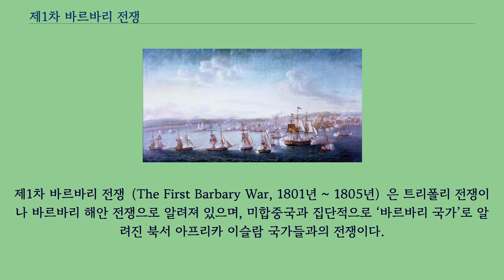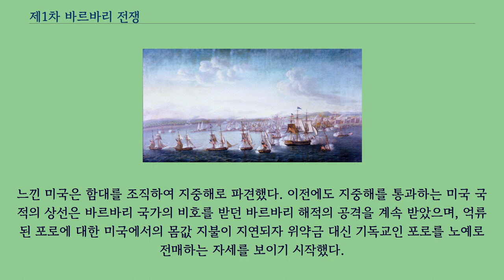제1차 바르바리 전쟁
제1차 바르바리 전쟁（The First Barbary War, 1801년 ~ 1805년）은 트리폴리 전쟁이나 바르바리 해안 전쟁으로 알려져 있으며, 미합중국과 집단적으로 ‘바르바리 국가’로 알려진 북서 아프리카 이슬람 국가들과의 전쟁이다.
이 나라들은 트리폴리, 알제리가 있으며, 이들은 명목상 오스만 제국의 국가지만 준독립국으로서의 지위를 갖추고 있고, 모로코 독립 술탄국도 여기에 포함된다.
그즈음 지중해 연안의 북아프리카는 오스만 제국의 독립 채산 국가로 준독립 국가 상태에 있었다.
트리폴리, 튀니스, 알제리 세 지역으로 구성된 이 지역은 바르바리 국가라고 불렸으며, 각각 오스만 제국 본국에서 파샤가 임명되어 통치를 하고 있었다.
바르바리 국가는 하이레딘 레이스 등을 배출한 바르바리 해적을 자기 부담의 무장 조직으로 가지고 있었다.
그 무력을 바탕으로 오스만 제국의 보호 아래에서 지중해를 통과하는 상선의 선적 국가에서 통행료라고 칭하는 상납금을 징수했을 뿐만 아니라, 상선을 습격해 얻은 기독교인 포로들을 인질로 그 나라와 협상을 벌여 몸값을 받아내고 있었다.
또한 영국, 프랑스, 네덜란드 등의 강력한 해군을 보유한 국가는 강력한 호위 함대를 수반하였기에 통행료를 납부하지 않았지만 서로 비르바리 해적에 투자하여 상대국의 상선을 습격하는 상황이 빈번했다.
또한, 1783년에 독립을 달성한 미국은 풍부한 산림 자원을 바탕으로 하여 저렴하게 배를 건조할 수 있었기 때문에 독립 전부터 해운업이 발달해 있었다.
독립 이전에는 종주국이었던 영국 상선 깃발을 내걸었기 때문에 바르바리 해적의 습격을 벗어날 수 있었지만, 파리 조약 이후에는 미국 상선들은 나포의 표적이 되었다.
1784년 10월 11일, 모로코의 해적들이 브리간틴 벳시호（Betsey）를 나포했다.
스페인 정부가 나포된 배와 선원들의 석방을 협상했다.
스페인은 미합중국에게 바르바리 국가들과 협상하는 법에 대해 조언을 했다.
스페인이 조언해 준 것은 더 이상의 상선 나포를 예방하기 위해 조공을 제공하라는 것이었다.
프랑스에 있던 미국의 외교관 토머스 제퍼슨은 조약을 맺고, 알제리에 나포된 억류 선원들을 석방하기 위해 모로코와 알제리에 특사를 보내기로 결정했다.
모로코는 1786년 6월 23일 미국과의 조약에 서명한 최초의 바르바리 해안 국가가 되었다.
이 조약은 모르코의 해적들이 미국 상선에 대한 물권을 배반함으로써 끝이 났다.
특히, 이 조약의 6조는 "모르코 사람이나 다른 바르바리 해안 국가들에 의해 나포된 미국인들이 모르코의 도시에 정박하면 석방시키고, 모르코가 보호를 한다"는 조항이 있었다.
또 다른 바르바리 국가인 알제리에 대한 미국의 외교적 조치는 모르코만큼 성공을 거두지 못했다.
알제리는 일주일 후인 1785년 7월 25일 스쿠너선인 「마리아호」와 「다우핀호」를 나포함으로써 해적행위를 재개했다.
바르바리 국가들 모두 각각 60만 달러를 요구했다.
그러나 평화를 위해 특사에게 부여된 재량은 4만 달러가 최고였다.
공납과 나포 선원들의 몸값 협상을 위해 합리적인 비용을 이끌어내기 위한 외교 회담은 돌파구를 찾지 못했다.
마리아호와 다우핀호의 선원들은 거의 10년 이상 억류되어 있다가 바르바리 국가가 나포한 다른 선원들도 합류되었다.
1795년 알제리는 그들이 억류하고 있는 115명의 미국인 선원을 100만 달러에 석방하는데 합의를 했다.
이 금액은 당시 미국 예산의 1/6에 해당하는 금액이었으며, 추가적인 해적 행위를 예방하기 위한 공물로 요구된 것이었다.
지속적인 공물 요구는 궁극적으로 1798년에 미국 해군의 창설로 이어졌다.
이것은 추가적인 도발을 예방하고, 바르바리 국가들을 엄청난 공물 요구를 종식시키기 위함이었다.
비록 바르바리 국가들의 투옥 방식이 당시의 유럽이나 미국에서 집행되...